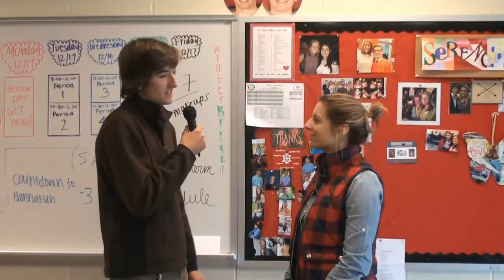Braves Beat Season 9: Episode 18: 12-11-15 X